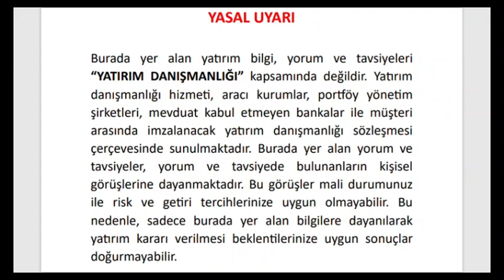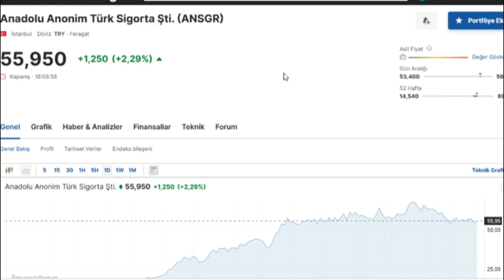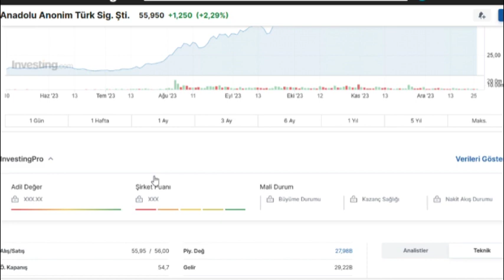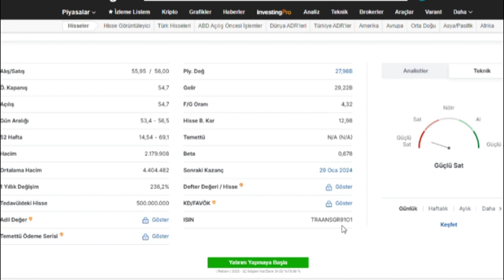Anadolu Anonim Türk Sigorta Şirketi (ANSGR)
Bu kanalda, hisse senetleri ve sermaye piyasaları ile alakalı bilgiler veriyorum. Yatırımcıların hisse senetleri ile ilgili duymadıkları bilgileri paylaşmayı hedefliyorum. Aynı zamanda insanların dişinden tırnağından arttırdığı paraları değerlendirmek isterken ihtiyaç duyacakları eğitime de katkıda bulunmayı amaçlıyorum.

Uzun yıllardır “1987 yılından beri” sermaye piyasalarında işlemler yapıyorum. SPK düzey 3 lisans sahibiyim. Doktora seviyesine kadar da akademik olarak bu işlerin içerisindeyim. Bununla birlikte hiç kimseye yatırım danışmanlığı hizmeti vermiyorum. Videolarda verdiğim bilgiler yatırım danışmanlığı kapsamında değildir.

Ben, bu mecrada, sermaye piyasalarında ve akademik anlamda edindiğim 35 yıllık bilgi birikimimin zekatını vermeye çalışıyorum. Ben medyum değilim, yorumlarım hatalı olabilir. Her şeyi bilsem dünyanın en zengini koltuğunda ben otururdum.

Yatırım kararlarınız sizleri bağlar, her türlü işlemlerinizden siz sorumlusunuz. Buradaki yorumlar sadece eğitim kapsamında değerlendirilmelidir.

Bana iyiliğinizin dokunmasını isterseniz. Rahmetli babamın ruhuna bir Fatiha gönderin yeter…

** Baba Nasihati YouTube Kanalında yer alan bilgi, yorum ve tavsiyeler kesinlikle yatırım danışmanlığı kapsamında değildir. Yatırım danışmanlığı hizmeti; aracı kurumlar, portföy yönetim şirketleri, mevduat kabul etmeyen bankalar ile müşteri arasında imzalanacak yatırım danışmanlığı sözleşmesi çerçevesinde sunulmaktadır. Burada yer alan yorumlar yorumcunun kişisel görüşlerine dayanana analizlerden oluşmaktadır. Bu görüşler mali durumunuz ile risk ve getiri tercihlerinize uygun olmayabilir. Bu nedenle, sadece burada yer alan bilgilere dayanılarak yatırım kararı verilmesi beklentilerinize uygun sonuçlar doğurmayabilir. Burada yer alan bilgiler, tamamen yoruma dayalıdır ve asla kesin ifade etmez. Buradaki yorumlardan yola çıkarak yatırım yapan kişilerin kararlar ve ticari amaçlı işlemlerden doğabilecek zararlardan Baba nasihati kanalının sahibi ve yorumcusu hiçbir şekilde sorumluluk kabul etmemektedir. Burada yer alan görüş ve düşüncelerin hiçbir bağlayıcılığı yoktur.